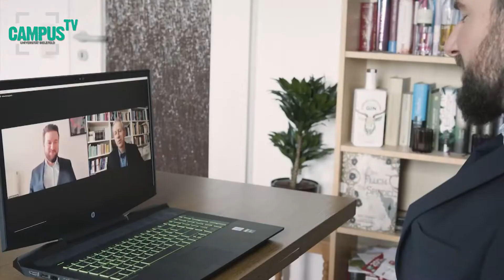Tipps für das Corona-Semester - Campus TV Uni Bielefeld //Erstsemesterbegrüßung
Auch das Wintersemester 2020/21 findet digital statt und deshalb haben wir ein paar Tipps für Euch, was ihr tun (oder lieber lassen) könnt um das Semester zu meistern. ;)